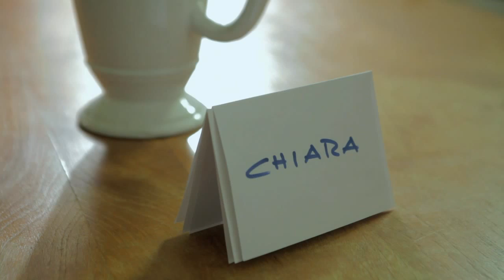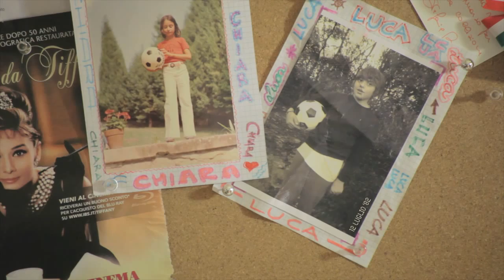Perché no? - di Tommaso Santi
Perché no? - Italia 2012, 8 min. 24 sec.

Regia - Tommaso Santi
Soggetto e sceneggiatura -- Tommaso Santi
Scenografia -- Marco Burroni
Direttore della fotografia -- Daniele Botteselle
Montaggio -- Matteo Querci
Musiche originali -- Andrea Benassai
Color correction -- Matteo Querci
Luca -- Maurizio Lombardi
Bambino -- Tita Malerba
Chiara -- Elena D'Anna

Selezionato allo Short Film Corner -- Cannes Courtmetrage
Festival di Cannes 2012

Perché no? è un cortometraggio scritto e diretto da Tommaso Santi e realizzato grazie al contributo della Fondazione Museo del tessuto di Prato. L'idea del corto nasce dalla gioiosa  rabbia di chi vuole ribellarsi a un concetto: sognare, avere un grande o piccolo desiderio da realizzare, non è un lusso, ma una condizione propria della vita di un  uomo. Non c'è lavoro, non ci sono prospettive, che almeno rimangano i sogni come  ultimo appiglio per sopravvivere.

Tommaso Santi - Bio

Tommaso Santi, ha 38 anni, è autore di cinema, teatro e televisione. Per il cinema ha realizzato prevalentemente video e documentari, in particolare ha curato la realizzazione di oltre cento contributi filmati pubblicati come extra di Dvd di cinema italiano per Cecchi Gori Home Video: tra i titoli su cui ha lavorato ci sono Signore e Signori di Pietro Germi, alla Famiglia di Ettore Scola, da Sciuscià di Vittorio De Sica, a Chiedo Asilo di Marco Ferreri. Con una sua storia, ha vinto il Premio Solinas Storie per il Cinema.

Suoi testi teatrali sono stati prodotti in Italia e all'estero.  Tra questi ricordiamo Mele e Negri, regia di Alessio Pizzech, e Isola, per la regia di Paolo Magelli, entrambi prodotti dal Teatro Metastasio Stabile della Toscana; Danza cannibale, prodotto dal Teatro Nazionale Sloveno di Nova Gorica; Il pomeriggio è troppo  azzurro, prodotto dall'Università di Grenoble. Tommaso Santi è anche drammaturgo della compagnia Kulturificio n.7, con la quale ha realizzato Fiasco!!!, Stracci,  Quando la montagna era alta per davvero, tre spettacoli prodotti nel 2007 e tuttora rappresentati con grande successo. Con il testo Il sogno di Pablo ha ricevuto la menzione speciale della giuria del Premio Ugo Betti per la drammaturgia.

Selected at Short Film Corner - Cannes Courtmetrage 2012, Why not?  is a short film written and directed by Tommaso Santi and created thanks to funding  from the Textile Museum Foundation of Prato.

Tommaso Santi (38) is scriptwriter for cinema, theater and television. For cinema, he has created primarily videos and documentaries, including over one hundred film contributions, used as extras for Italian cinema DVDs for Cecchi Gori Home Video. Several titles he has worked on include Pietro Germi's Signore e Signori, Ettore Scola's Alla Famiglia, not to mention Sciuscià by Vittorio De Sica and Chiedo Asilo by Marco Ferreri. One of his stories was awarded the 'Solinas Prize for Cinema Stories'.

Santi's theatrical scripts have been brought on stage at Prato's Teatro Metatasia Stabile della Toscana, including works like Mele e Negri, directed by Alessio Pizzech, and Isola, directed by Paolo Magelli. Tommaso Santo is also a playwright for a company called Kulturificio n. 7, for which he created works like Fiasco!!!, Stracci, Quando la montagna era alta per davvero. Produced in 2007, these three plays continue to be performed, gaining great all-around acclaim. With his script Il sogno di Pablo, Santi earned a special honorable mention from the panel of judges during the 'Ugo Betti Prize for Dramaturgy'.